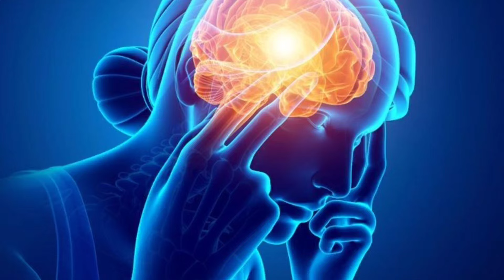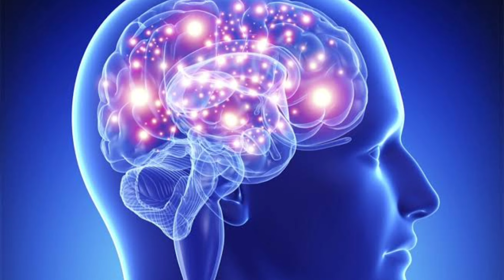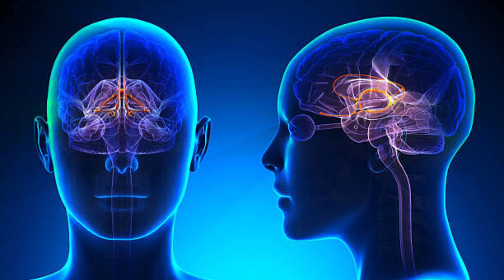Agar Koi Insaan Dimag Se Nikal Nahi Raha Hai To Iske 3 Karan Ho Sakte Hai Psychology Fact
2 Mind Blowing Psychology Facts बार बार एक इंसान दिमाग में क्यूं चलता है।
2 संकेत कोई आपको याद करके लगातार परेशान हो रहा है Spiritual & Scientific Reason Universe Signs
Koi Yad Kar Raha Hai Kaise Jane?कोई लगातार आपके बारे में सोच रहा है 7 संकेत
telepathy
connectwithsoul
connectwithme
telepathychallenge
 Spiritual Signs
universeblessings
psychologicalfacts
ek hi person ka Yad aana?
universesign
lawofatraction
lawofattractioninhindi

4 Major Signs आपकी Wish को Universe ने Accept कर लिया है
Wish पुरी होने से पहले ऐसा  होगा It Will Happen Before Wish Fulfillment
Wish पुरी होने से पहले ऐसा  होगा This Will Happen Hefore The Wish Comes True
teen sanket batate Hain aapko koi mis kar raha hai
Kaise jaane hamen koi yad kar raha hai
aapko koi yad kar raha hai
koi 24 ghante mis Karta Hai To yah hota Hai

hello doston aaj ke video ka topic bahut Khas Hai is video mein bataya gaya hai aisa teen Sanket jo aapko tabhi Milte Hain Jab aapke Jivan Mein Kuchh Is Tarah Ka badlav Aata Hai Jaise agar koi insan hai jo Aapke dimag se nikal Nahin Pa raha hai to uska Karan kya hai teen Karan ismein bataya gaye hain bahut Khas Agar aapke Jivan se yah match Karta Hai To samajh Lijiye aapko kya karne ki jarurat hai yah video Pasand Aaye To Jyada Se Jyada Logon Tak pahunchaiye share Kijiye Taki sab log apni life mein Aage padh Paye Sahi guidance ke anusar channel per naye hai to subscribe Kijiye is video ko like aur meri taraf se dher Sara Pyar Aur tahe Dil Se dhanyvad